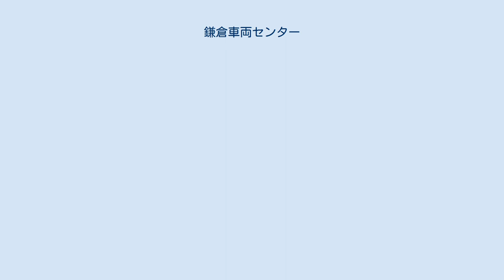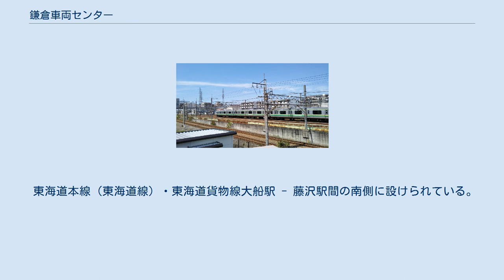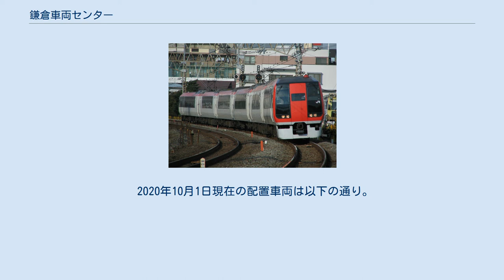鎌倉車両センター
鎌倉車両センター（かまくらしゃりょうセンター）は、神奈川県にある東日本旅客鉄道（JR東日本）横浜支社の車両基地である。
 元々は大船電車区として発足したが、車両基地および検修部門が大船工場と組織統合され、「鎌倉総合車両所」→「鎌倉総合車両センター」となっていた。
統合後は、神奈川県道304号腰越大船線および柏尾川を挟み、車両基地側を「長島地区」、車両工場を「深沢地区」と呼んで区別していた。
その後工場機能が廃止され、長島地区が鎌倉車両センターとなった。
 本区の敷地は鎌倉市山崎と藤沢市小塚に跨っている。
主な業務は仕業検査と交番検査である。
大船駅から直接入出区することが可能で、入出区線を大船駅から東海道本線に沿い、柏尾川を渡った先にある。
深沢地区（大船工場）とは敷地が離れているため、車両の直接の行き来はできず、大船駅構内で2回スイッチバックする必要があった。
 鎌倉車両センター東神奈川派出所（かまくらしゃりょうセンターひがしかながわはしゅつじょ）は、横浜市神奈川区にある東日本旅客鉄道（JR東日本）の車両基地である。
構内には電留線が8本あり、京浜東北線と横浜線の車両が留置される。
 元々は運転士も所属する東神奈川電車区であったが、組織改正を経て現在に至る。
 橋本派出所。
写真奥の方向に橋本駅がある。
（2020年4月10日） 鎌倉車両センター橋本派出所（かまくらしゃりょうセンターはしもとはしゅつじょ）は、相模原市緑区にある東日本旅客鉄道（JR東日本）の車両基地である。
橋本駅の相模原寄りにあり、横浜線の車両が留置される。
国鉄のグラウンドとして使用していた敷地に1974年12月ごろ建設された。
元々は豊田電車区の所属であったが、横浜支社発足の際に大船電車区に移管となった。
 かつては、橋本駅と派出所の間に踏切が存在し、横浜線・相模線の通過と派出所の入出区列車によって「開かずの踏切」と称され、同駅周辺の道路混雑を招く結果となった。
後に道路を地下化することによる立体交差化が行われたため、解消されている。
 構内には電留線が11本あり、88両を収容することができる。
修繕線はなく、交番検査線が2本、洗浄線が1本ある。
作業線では日常、検査科による検査や車内清掃などが行われる。
 鎌倉車両センター磯子派出所（かまくらしゃりょうセンターいそごはしゅつじょ）は、横浜市磯子区にある東日本旅客鉄道（JR東日本）の車両基地である。
磯子駅の北東側にあり、11本の留置線がある。
 鎌倉車両センター中原支所（かまくらしゃりょうセンターなかはらしょ）は、川崎市中原区にある東日本旅客鉄道（JR東日本）の車両基地である。
南武線の武蔵中原駅 - 武蔵新城駅間に並行しており、電車の出入区は武蔵中原駅から行われる。
 元々は運転士も所属する中原電車区であったが、2020年3月14日の組織改正を経て現在に至る。
 東海道本線（東海道線）・東海道貨物線大船駅 - 藤沢駅間の南側に設けられている。
 下り線側より 「横クラ」…横浜支社を意味する「横」と、鎌倉を意味する「クラ」から構成される。
 2020年10月1日現在の配置車両は以下の通り。
2020年4月1日より45両増加（E235系1000番台が新製投入）した。